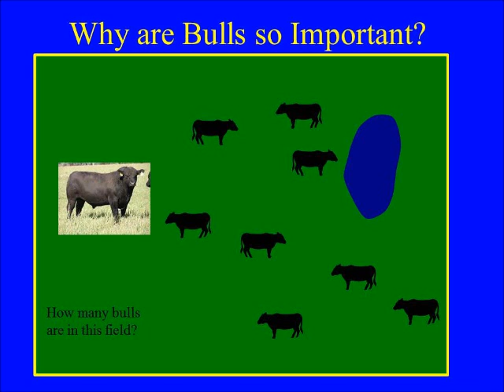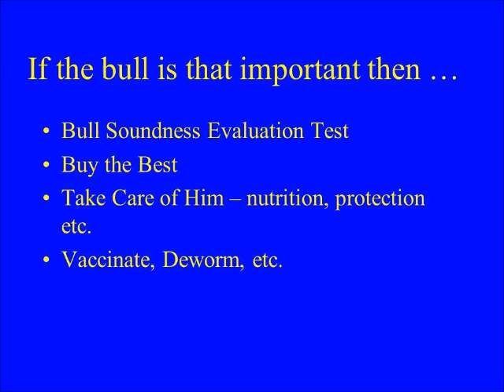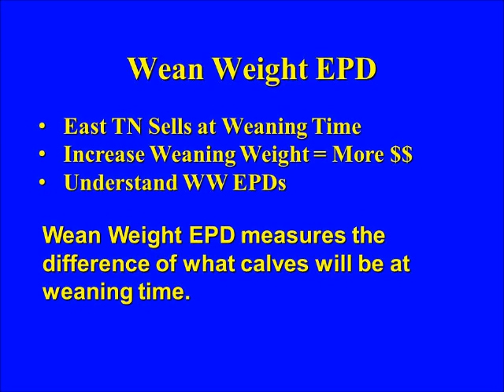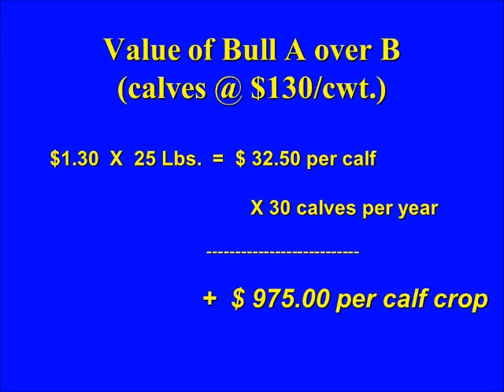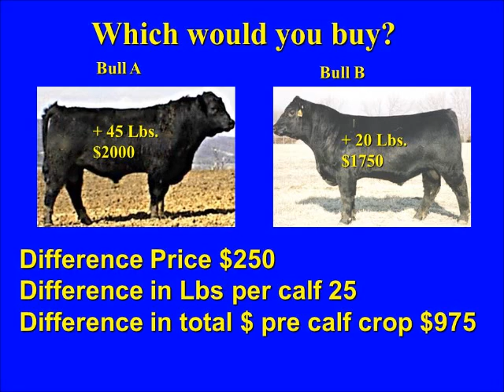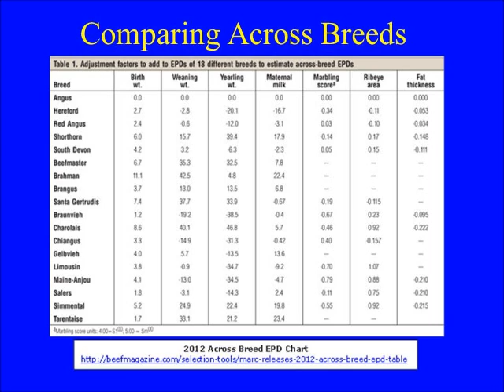Better Bulls = More Profit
This short video is intended to help farmers understand the importance of bulls in a cattle operation. It discusses how farmers can make more money, just by purchasing the right bull. Weaning weight EPDs are also highlighted.